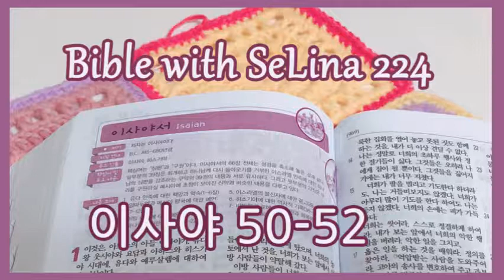새번역성경으로 듣는 성경통독 224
감사한 날 되세요~

셀리나 SeLina